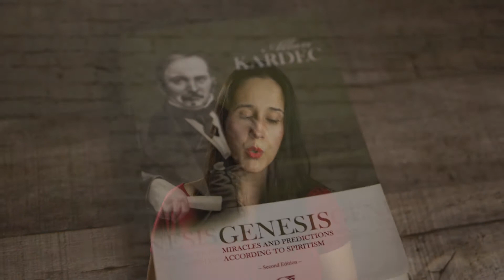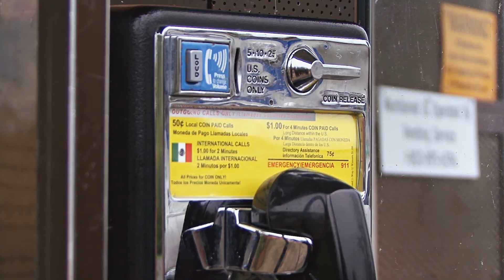"Give Time Time" with Natalia Mota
Natalia Mota reflects on how the most important things in our lives, our relationships, our families, our homes, take time to build, time to construct, and that this time is important and cannot be rushed. Natalia invites us at this time, when many of us are in closer proximity with our families and loved ones, to use this time constructively, for the most benefit to ourselves and to the planet as a whole.

Filmed on location at:
Broward Spiritist Society